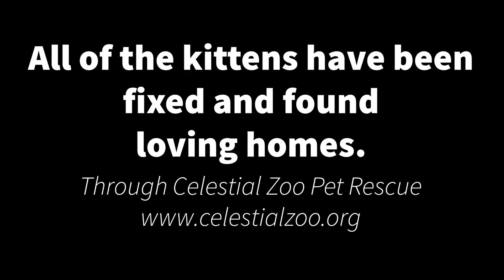Watching kittens play - Relaxing Video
Relax while watching adorable rescue kittens play!